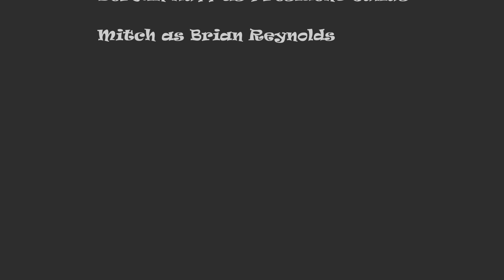Living With Rick Episode 3: What Do You Mean You Lost Him?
Things go from bad to worse for the gang when they find out they've lost Manuel Onion!

Follow Our Twitter @livingwithrick !